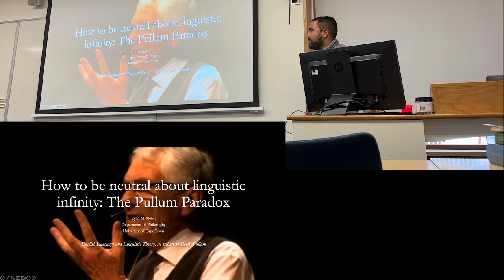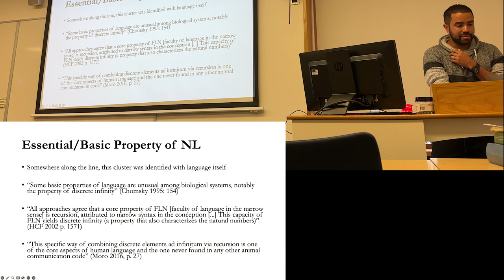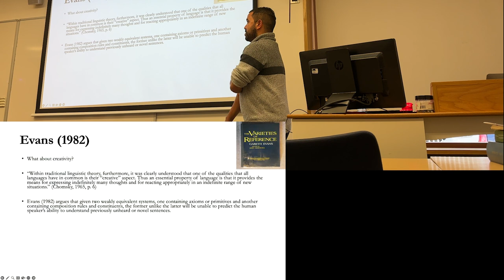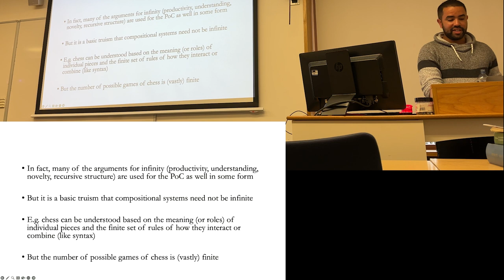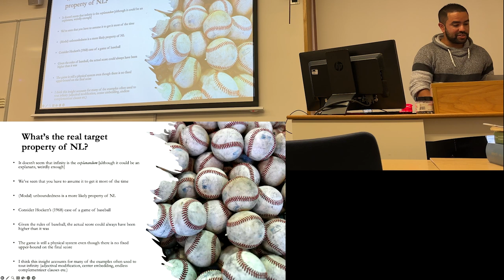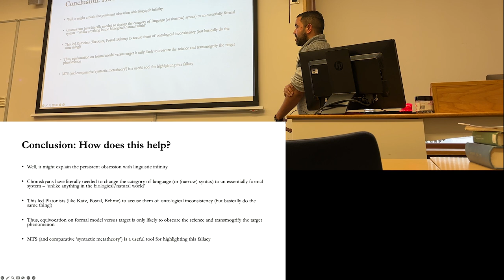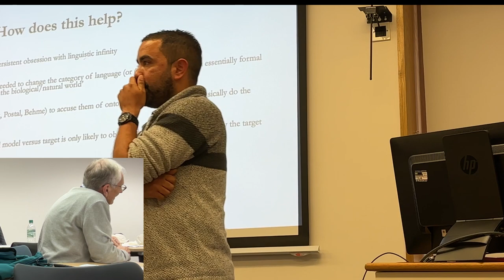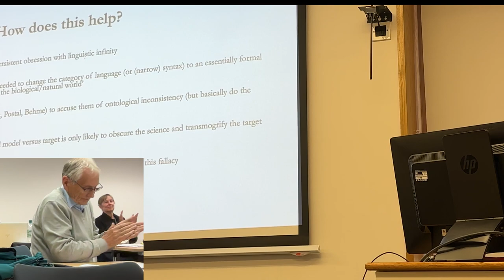[ELLT] Ryan Nefdt -- How to be neutral about linguistic infinity